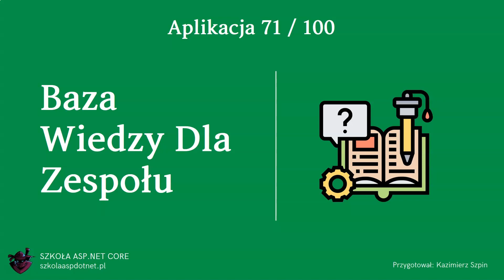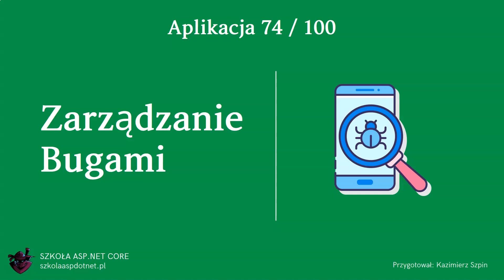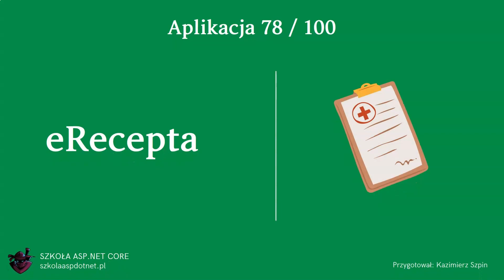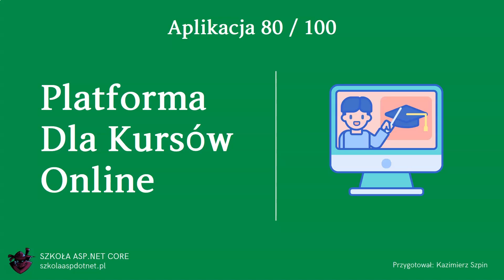100 Pomysłów Na Programy i Aplikacje Do Portfolio – Programowanie w Praktyce (Część 8/10)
W dzisiejszym odcinku, który będzie 8 częścią serii w której przedstawiam Ci 100 najlepszych pomysłów na aplikacje do swojego portfolio, a zaraz do nauki programowania przedstawię Ci 10 aplikacji biznesowych. Spróbuj sam napisać jedną z wymienionych przeze mnie aplikacji lub możesz po prostu zainspirować się tymi pomysłami i napisać podobną aplikację.

00:00 Wprowadzenie
00:28 71. Baza Wiedzy Dla Zespołu
01:10 72. Aplikacja Mobilna Do Zarządzania Magazynem
01:43 73. Śledzenie Wydatków
02:12 74. Zarządzanie Bugami
02:39 75. Układanie Diety
03:05 76. Trening Online
03:34 77. Sklep Internetowy
03:54 78. eRecepta
04:29 79. Mini System ERP
04:51 80. Platforma Dla Kursów Online
05:25 Podsumowanie